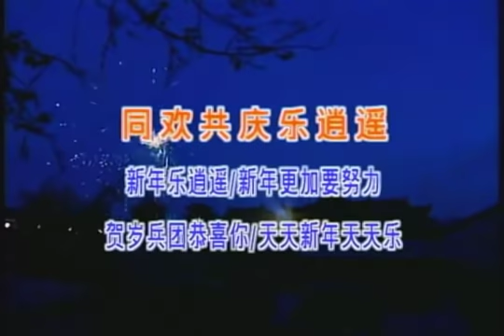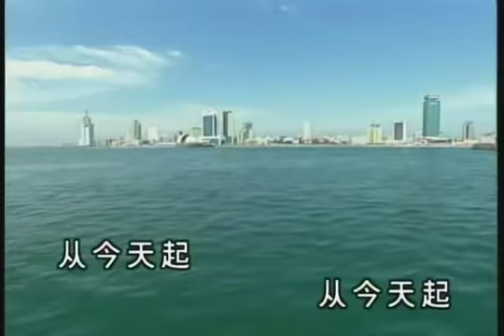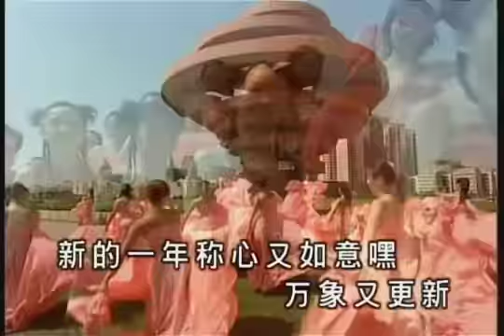八大巨星 (2001)【接财神】同欢共庆乐消遥 (CHINESE NEW YEAR SONG)